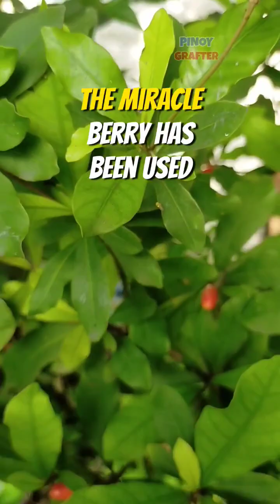FACTS ABOUT MIRACLE BERRY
Miracle berry, scientifically known as Synsepalum dulcificum, is a fruit native. Here are some important facts about it:

Taste-Modifying Properties: The most remarkable feature of the miracle berry is its ability to alter the perception of taste. When the pulp of the berry is consumed, it can make sour and acidic foods taste sweet.

Active Compound: The active ingredient in miracle berries is a glycoprotein called miraculin, which binds to taste receptors on the tongue and tricks them into perceiving sour tastes as sweet.